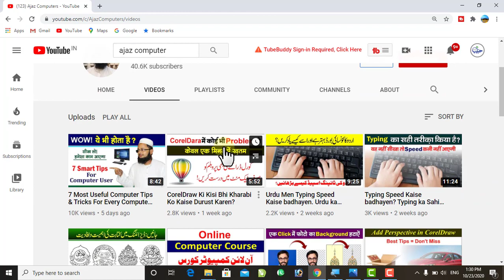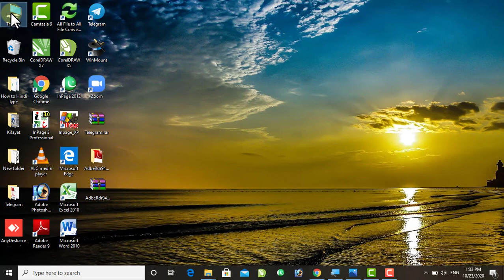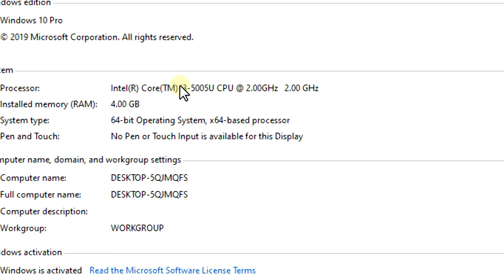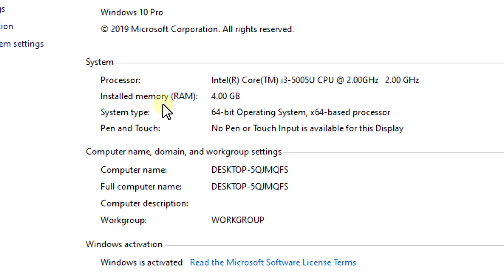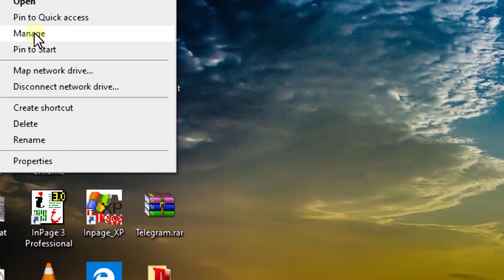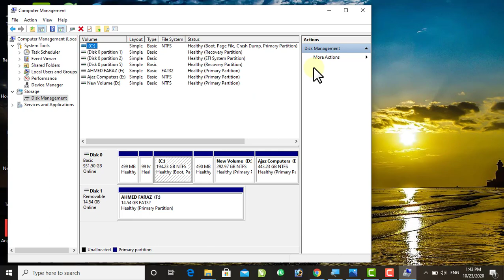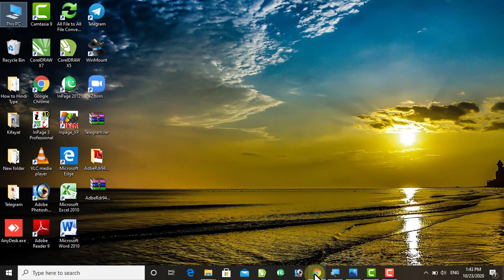Designing, Composing Aur Accounting Ke Liye Konsa Laptop Ya Computer Lena Chahiye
Laptop Ya Computer Lene se pahle kin baton ka Khayal rakhna chahiye. Kiya kiya chizen dekhni chahiye usi ko is video men bataya gaya hai.
agar aap koi Laptop Ya Computer Kharidna chahte hain to is video ko Zaroor Dekh lenn
♥ Follow Me ♥